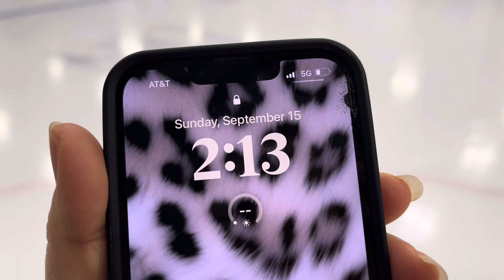Taisiya Shapovalova Silver Singles Sep 15 2024